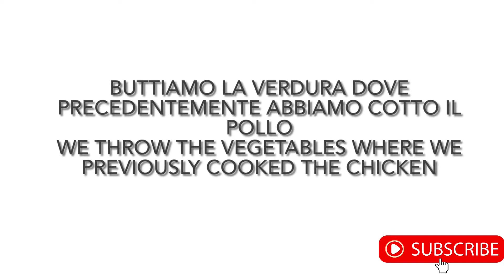Petto di pollo in padella con brandy e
aifornelliconketty pollo padella brandy verdura Un secondo meravigliosamente buono tenero saporito accompagnato con verdure croccanti e gustosi Sia che si mangia calda o fredda e sempre tenera e morbida perché é brandy che l’ho rende così Un piatto facile e veloce e soprattutto divertente nei colori Bastano 5 minuti per la preparazione e servono pochissimi ingredienti È un piatto unico per ogni occasione è stagione Un piatto che attrae molto anche i nostri piccoli Quindi non mi rimane altro che augurarvi
          ❤️BUON APPETITO ❤️

🙏🏻 GRAZIE DI ❤️ PER AVER VISTO IL VIDEO

        le nuove ricette ogni VENERDI
⬇️⬇️👇👇LINK PER ISCRIVERTI

👉La ricetta
1 petto di pollo 🐓
100 ml brandy
3 carote  🥕
2 zucchine
1 spicchio d’aglio
Prezzemolo
Farina  per infarinare

0:00 Intro
0:32 La preparazione della carne
1:50 La preparazione della verdura
3:44 Impiattare